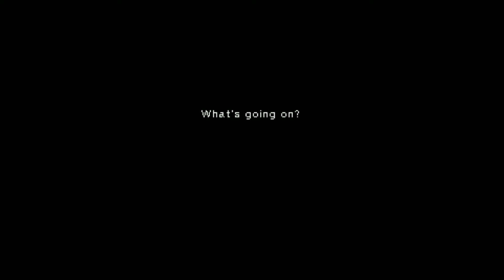SOTSE Part 13: We have a full party. Lets Invade Eluria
Hello Everyone. And welcome to my favorite RPG of all time. No matter what I say during other commentaries. This is my number 1 RPG of all time. So with that I took people who knew jack and shit about the game and taught them about it.